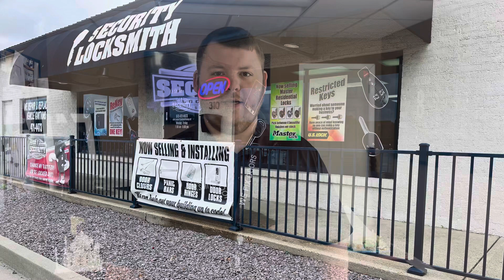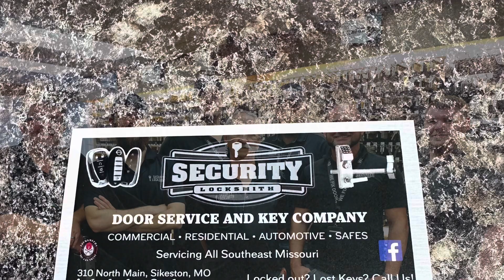Good Service is Key I Security Locksmith and Door Service located in Sikeston, MO I SEMO Spotlight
For over 40 years, Security Locksmith and Door Service has served southeast Missouri. They offer everything from door services to keys and door fobs.